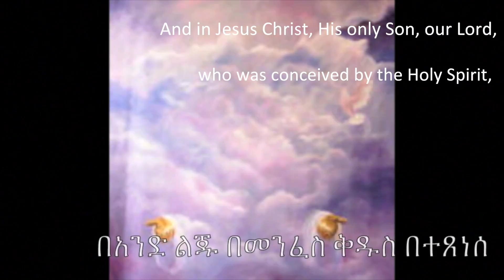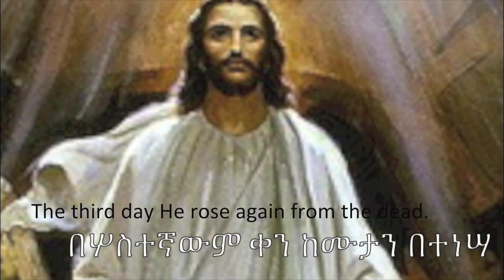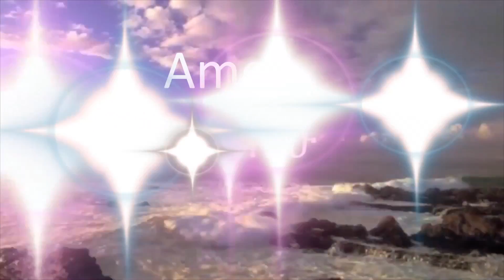Oct 11 2015 Mekane Yesus Church TV Program Sermon Rev Ayalew Tesema